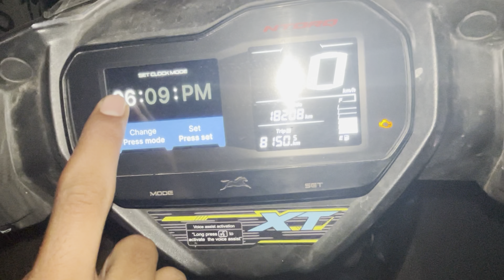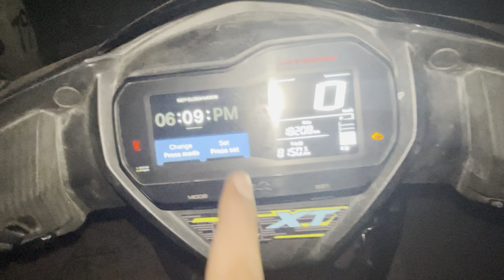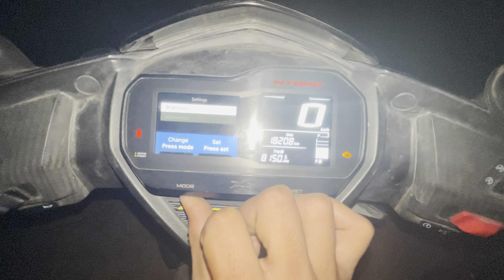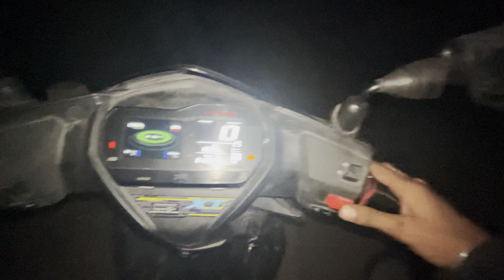time set kese kre ntorq xt scooty me || Ntorq xt new vlog || darpokrider || how to set Ntorq time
Ntorq xt me time set kese kre || Ntorq xt new vlog || darpokrider || how to set Ntorq time

Ntorq me time kese set kre

Ntorq xt me time set kese kre

Ntorq me time set kese kre

Ntorq me date set kese kre

How to set ntorq miter